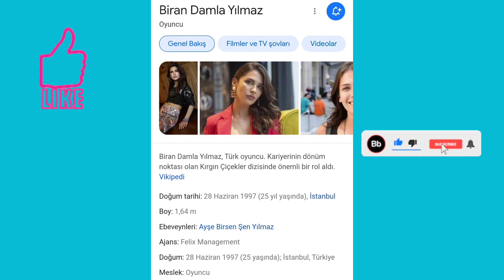🎭BİRAN DAMLA YILMAZ KİMDİR ❓ VE OYNADIĞI DİZİLER 🎭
👉Yeni içerikler👈
👉Her hafta yeni videolar👈
👉Ara sırada konser videoları çekip atılır 👈
📀Dizi ve oyuncularla ile ilgili videolar📀
👉Daha önceki videolarımı izlemek tek tıkla kolay👉👉👉👉👉👉👉👉👉👉👉👉👉👉👇👇👇👇👇👇👇👇👇👇👇👇👇👇👇 📺Reytingler 2.bölüm izlemek için tıklayın👉

‌👉Seversin dizi oyuncuları hakkında birkaç bilgi  izlemek için tıklayın👉👉👉

👉Bir küçük gün ışığı dizi oyuncuları hakkında birkaç bilgi izlemek için tıklayın 👉

👉 Alparslan büyük Selçuklu dizi oyuncuları hakkında birkaç bilgi  izlemek için tıklayın 👉